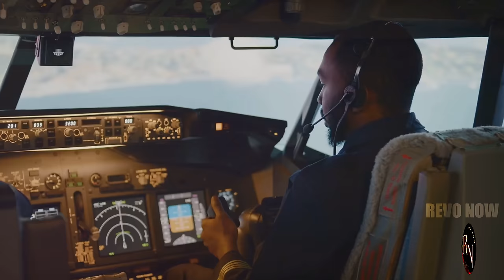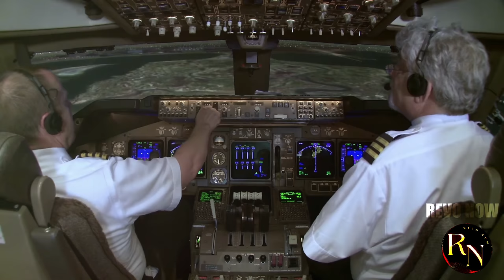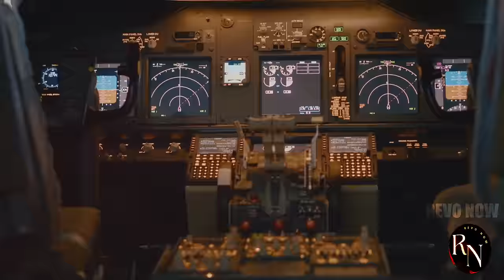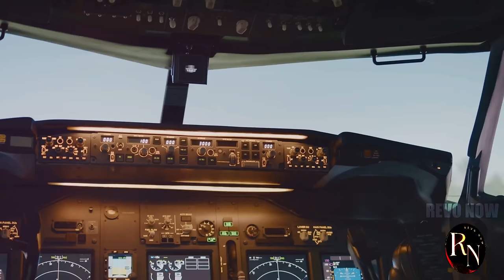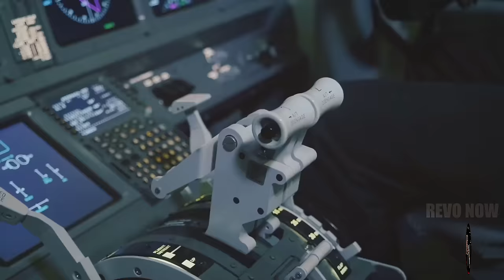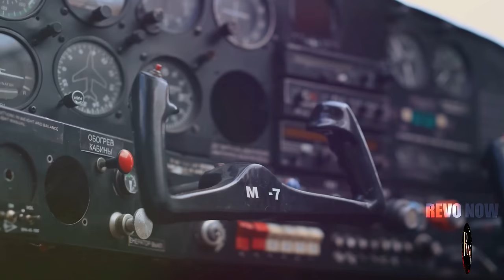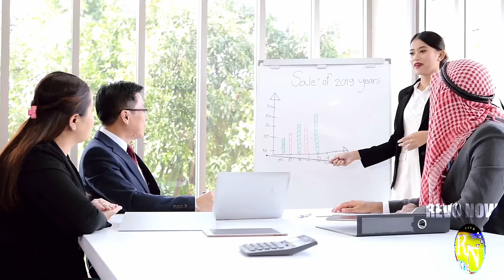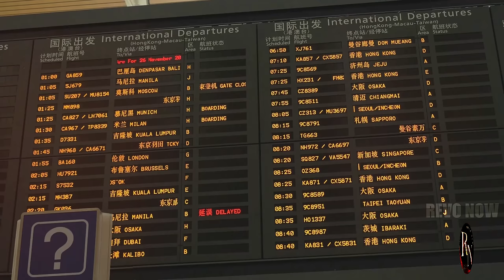You Won't Believe What China is Doing to Boeing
China's aviation industry is taking flight, and Boeing is feeling the heat! In this explosive video, we dive deep into the intense rivalry between these two global giants. From market share battles to technological advancements, the stakes have never been higher. Discover the shocking tactics China is using to challenge Boeing's dominance and reshape the future of aviation. Don't miss out on this mind-blowing exposé!